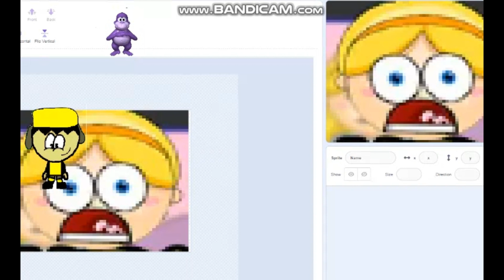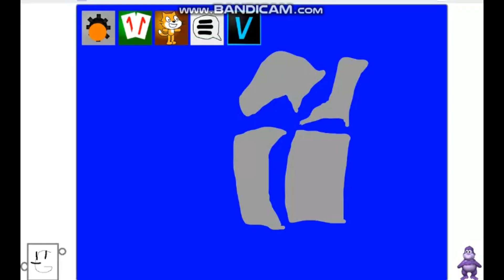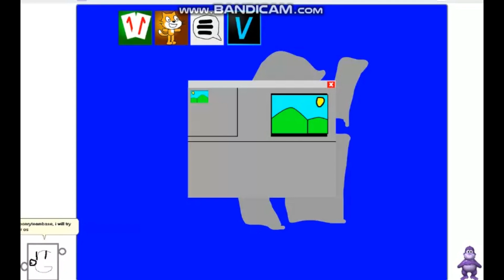MSAgent Character Elimination v2 S1E8 : Make OS Project On Scratch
lorem ipsum